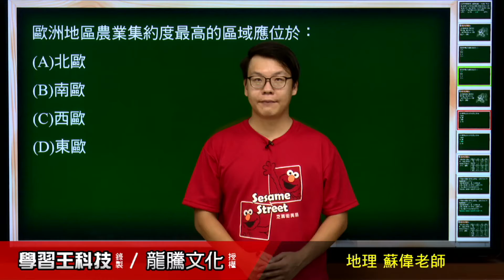【月考王解題影音】《普高地理》 第1回 為什麼要學地理 跨領域題45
龍騰線上書城熱賣中！！龍騰線上書城熱賣中！！